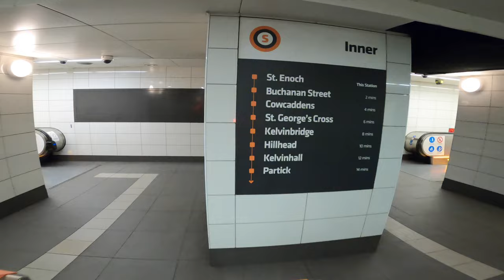Glasgow Subway GoPro Ride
Discovering Glasgow's Subway with GoPro, ride from St. Enoch to Hillhead Station ( inner circle).

The Glasgow Subway is an underground light metro system in Glasgow, Scotland. Opened on 14 December 1896, it is the fourth-oldest underground rail transit system in Europe after the London Underground, Liverpool's Mersey Railway and the Budapest Metro.